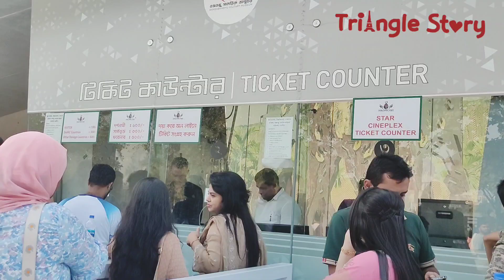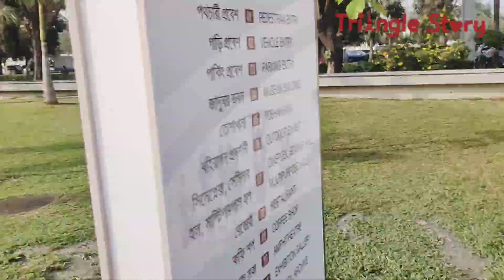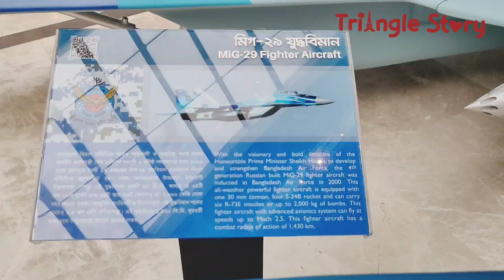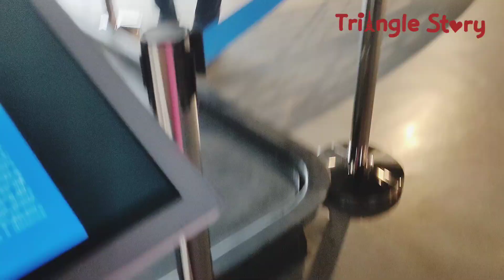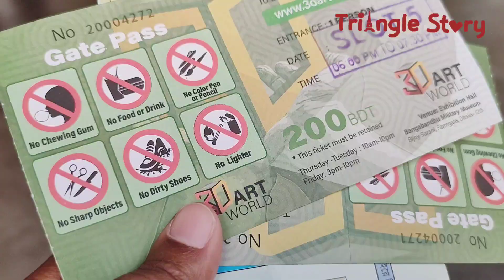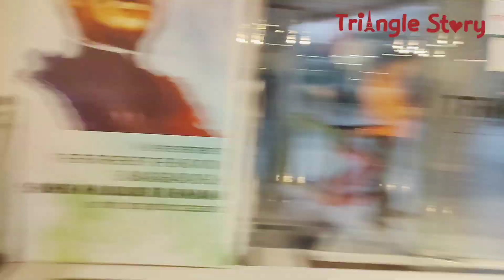Bangabondhu Military Museum Tour || বঙ্গবন্ধু সামরিক জাদুঘর ঢাকা || Exhibition Hall: 3D Art World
Assalamualaikum
Hey Everyone

Support us
Stay Safe

©️ Traingle Story